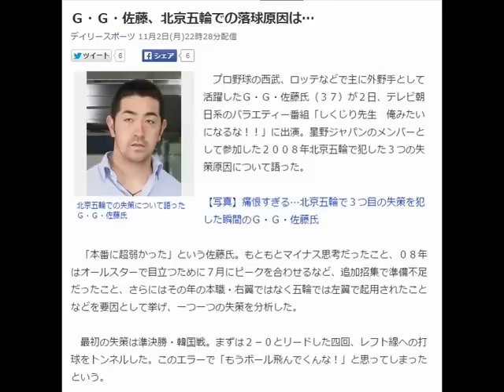Ｇ・Ｇ・佐藤、北京五輪での落球原因は…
北京五輪での失策について語ったＧ・Ｇ・佐藤氏
　プロ野球の西武、ロッテなどで主に外野手として活躍したＧ・Ｇ・佐藤氏（３７）が２日、テレビ朝日系のバラエティー番組「しくじり先生　俺みたいになるな！！」に出演。星野ジャパンのメンバーとして参加した２００８年北京五輪で犯した３つの失策原因について語った。

【写真】痛恨すぎる…北京五輪で３つ目の失策を犯した瞬間のＧ・Ｇ・佐藤氏

　「本番に超弱かった」という佐藤氏。もともとマイナス思考だったこと、０８年はオールスターで目立つために７月にピークを合わせるなど、追加招集で準備不足だったこと、さらにはその年の本職・右翼ではなく五輪では左翼で起用されたことなどを要因として挙げ、一つ一つの失策を分析した。

　最初の失策は準決勝・韓国戦。まずは２－０とリードした四回、レフト線への打球をトンネルした。このエラーで「もうボール飛んでくんな！」と思ってしまったという。

　そして２－４と逆転されて迎えた八回。これ以上の失点は防ぎたかった場面で、左中間へ大飛球。打球を追いながら「センターの青木が捕ってくれないかな…」と思い、青木宣親外野手に向かって「アオキ！」と叫んだという。結局は自身が落下地点に入ったのだが痛恨の落球。適時失策となった。この後のことは「記憶が全くない」と振り返る。

　韓国戦に負けた日本は３位決定戦で米国と対戦。韓国戦で戦犯となった佐藤氏は「先発メンバーからは外されるだろうと思い、気持ちが切れていた」というが、星野監督はミスを取り返させてやろうと同じ左翼として先発起用。佐藤氏は「弱気はだめだ。強気にいこうと気持ちを切り替えた」と言うが…。

　気合が空回りし「どう見ても自分の守備範囲と違う場所のボールを強引に捕りにいって落としてしまった」。４－１とリードして迎えた三回、遊撃と左翼の間に上がった飛球に対し猛チャージ。最後は背走してきた遊撃の中島裕之内野手に対し「どけ！ショート」と叫び、結局は落球してしまった。

　「冷静に考えればショートに任せてもいいフライでした。大事にいきすぎて両手で捕りにいっているんですけど、通常時なら片手。（両手は）固まっちゃう」

　また、佐藤氏は帰国後の大バッシングについても振り返った。妻に対しては「死にたい」とメールしたという。バッシングされた理由についても分析。チームメート、球団、西武以外の野球ファンに嫌われていたことが原因だったとした。

　西武時代にチームメートと食事した回数が３回だったことを明かし、グラウンドで結果さえ出せばいいと考えていたという。自分を大きく見せるために一匹狼を気取っていたと明かした。球団とは毎年、年俸交渉でもめた。西武以外のファンには「なんか調子乗ってるな」と思われていたことなどもあり、バッシングが広がったという。

　「本番に強い人なんて、この世に一人もいない。不安があるからこそ、人は努力できるんだと思います。マイナスなことは口にせず、良いイメージを持って、自分を信じて、不安と仲良く付き合いながら自分自身に打ち勝っていってもらいたいなと思います」というのが佐藤氏の教訓。８日に開幕を控えた国際大会「プレミア１２」に出場する侍ジャパンに対しては「フライは落とさずに捕ろう」と佐藤氏らしいエールを送っていた。　引用：Yahooニュース